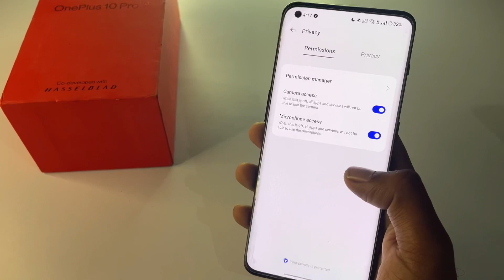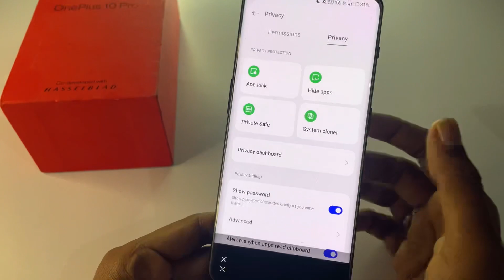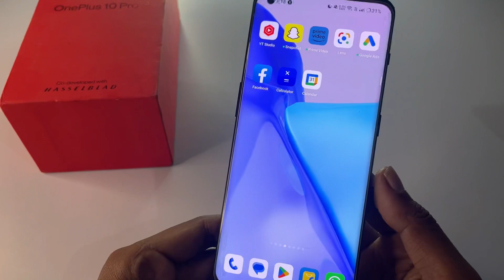How to Lock Apps in One plus Mobile | one plus mobile apps lock kaise kare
AppLocker
Norton App Lock
Applock ‑ Fingerprint Password
AppLock ‑ Fingerprint
Private Photo Vault ‑ Keepsafe
App Lock ‑ Ultra Applock
how to lock apps in oneplus nord
how to lock apps in oneplus 9 pro
how to remove app lock in oneplus
how to lock apps in oneplus 7
oneplus app lock different password
best app lock for oneplus
how to lock apps in oneplus nord ce 5g
app lock in oneplus 8